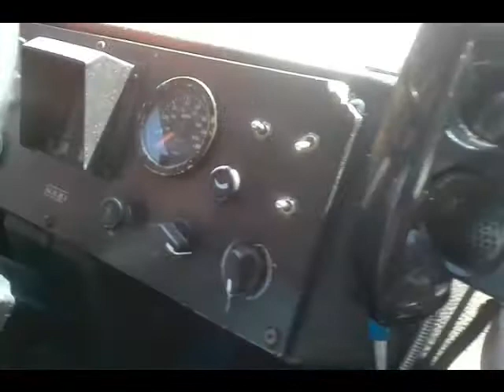GovDeals: 1-5176/ 2005 North American Bus Industries Transit